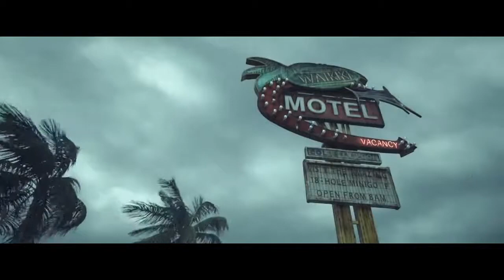Hitman Absolution - Nuns scene EPIC 60 fps TRAILER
Epic attack from the Saints and epic reply by the Silent Agent 47
- Hitman Absolution Attack of the Saints nuns scene